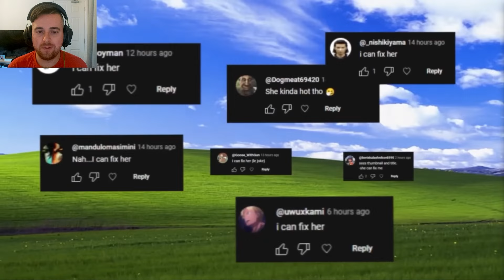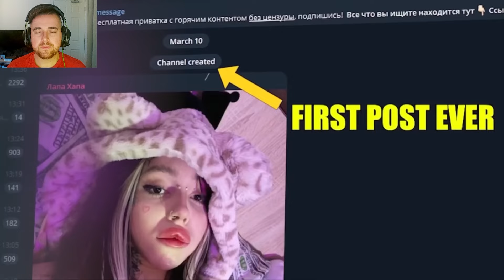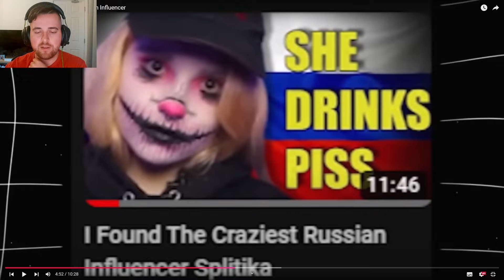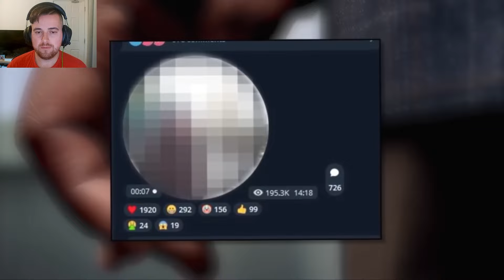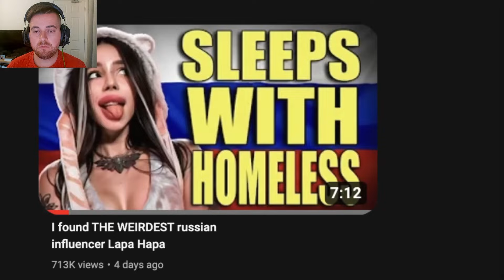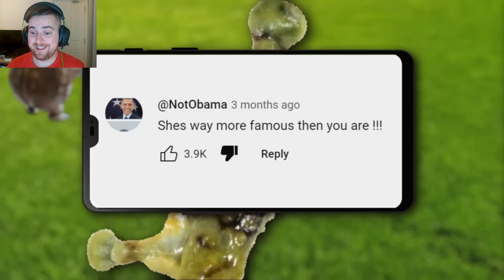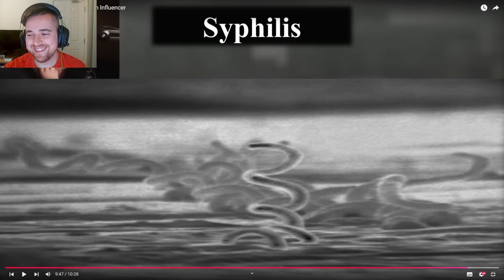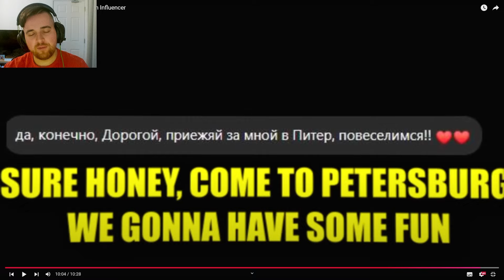This Russian Influencer Has Lost Their Mind (RageReacts)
Reacting to Pepezilla's I Found THE WEIRDEST Russian Influencer video. Enjoy!